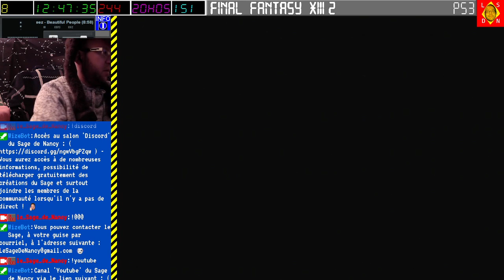[14-01-2024] Final Fantasy XIII-2 [LSDN]